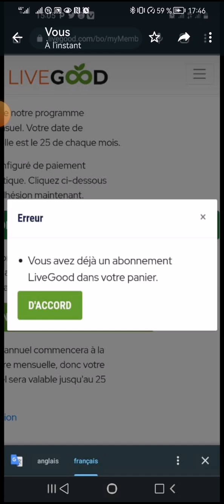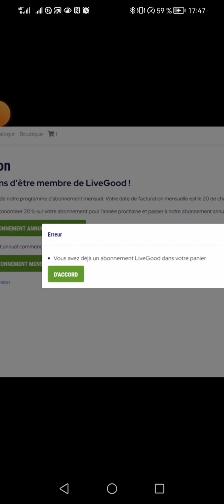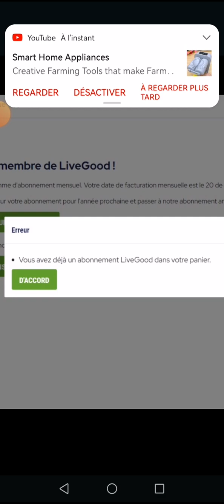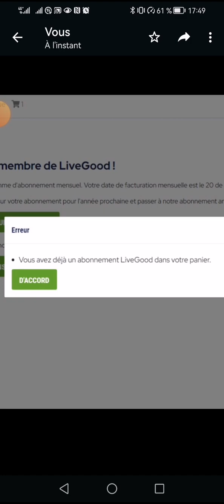[livegood] 👉 Comment résoudre le message d'erreur ↗️vous avez déjà un abonnement dans le panier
*_Pour tout ceux qui veulent faire l'inscription voici le lien Pas à l'action maintenant et commerce à gagner tous les jours

🎈🚀 *LIVEGOOD* 🎈
BREF RÉSUMÉ DE LIVEGOOD

💥 Gagnez jusqu'à 2 047 $ par mois sans recruter avec un peu de patience pour que votre matrice soit remplie.

💥 Gagnez 25 $ pour chaque personne que vous recrutez

🔹 Frais d'inscription:50$
♦️ Comment ça marche 👇🏼👇👇
1️⃣ Inscrivez-vous en utilisant le lien 👇🏼

2️⃣ Activez votre compte avec 50 $
3️⃣ Recevez des personnes sous vous en débordement (Spillovers)
4️⃣ Profitez des retombées mensuelles jusqu'à 2000 $
5️⃣ Recrutez si vous le souhaitez et gagnez 25 $ par membre que vous recrutez.
6️⃣ Atteignez les niveaux de BRONZE à DIAMANT et soyez payé selon votre niveau
7️⃣ Achetez vos Complements Alimentaires en cliquant sur ce lien

kucoin est dans le top 5 des cex dans le monde entier 👇👇
Profitez de commissions allant jusqu’à 30 % pour inviter des amis!

Invitez vos amis pendant la période de promotion pour profiter de commissions allant jusqu’à 30 % à l’avenir, ainsi que de billets Spotlight supplémentaires !

Réservez votre place gratuitement tout de suite pour gagner jusqu'à 2047 dollars par mois
Lien d'inscription: 👇👇👇👇👇

 👇▬▬▬▬▬▬▬ ➡️ME SUIVRE ▬▬▬▬▬▬▬ 🎯
🔔 Merci 😊

✅USDT --TRC20:👉👉THDkZfN3faVNSS2cPCCEkwWvAQFMnWg2du
✅BTC:👉👉 18oFxu97krTB77NDnLtccaHHhnyc6cAxcA
✅ETH:👉👉 0x4F890CF9CB90843681aB204f73155c83d90036c7
✅BNB:👉👉 bnb12kygzll7vsdgaa2kahmvtk5nvr2754m56t9ygr
✅TRX:👉👉 THDkZfN3faVNSS2cPCCEkwWvAQFMnWg2du

🔔 Merci 😊